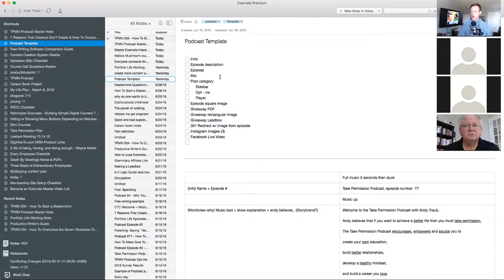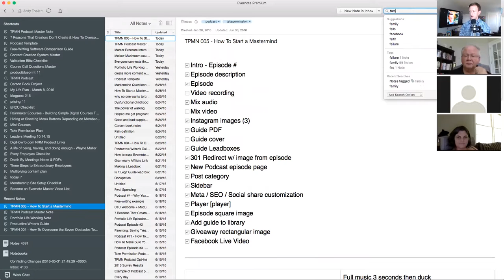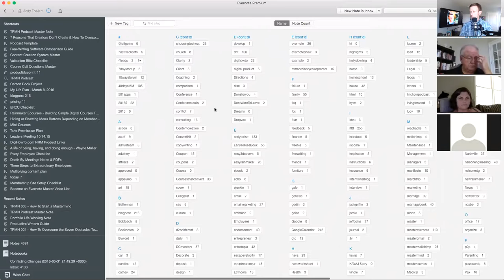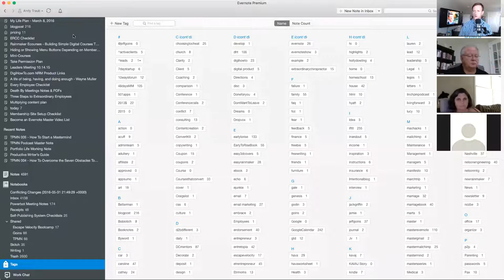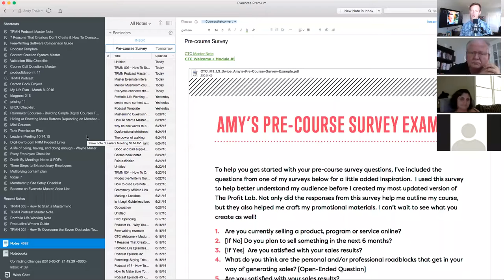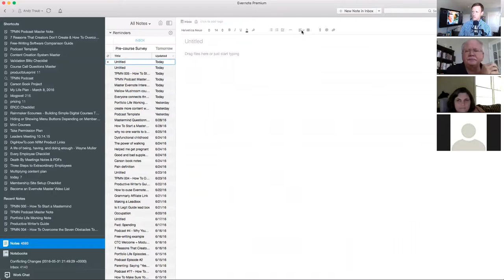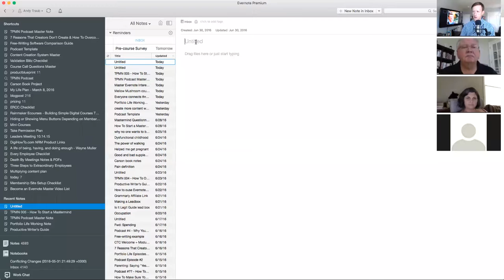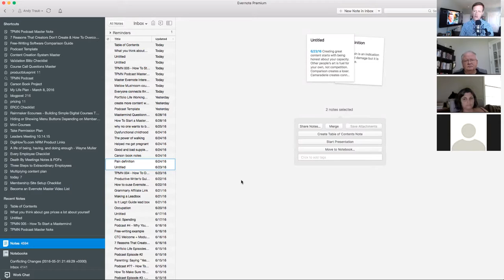Free Evernote Coaching Call by Andy Traub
Why you should use tags instead of notebooks.
Why premium is worth it.
How to connect notes to each other using Note Links
How to tag multiple notes at once.